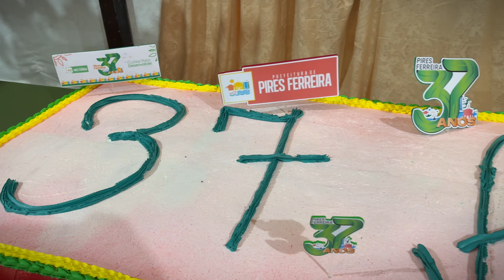Pires Ferreira Comemora 37 anos com abertura Festiva Cultural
Na noite de ontem, quarta-feira (22/05), Pires Ferreira deu o pontapé inicial para a semana de comemorações do seu 37º aniversário de emancipação política, com a abertura do 3º Festival Cultural de Pires Ferreira. O evento, realizado no Ginásio Municipal Coberto, reuniu um grande público que se encantou com as apresentações artísticas e culturais das secretarias de Educação, Assistência Social, Saúde, Agricultura, Mulher e Cultura.